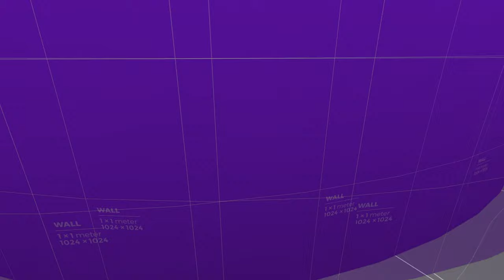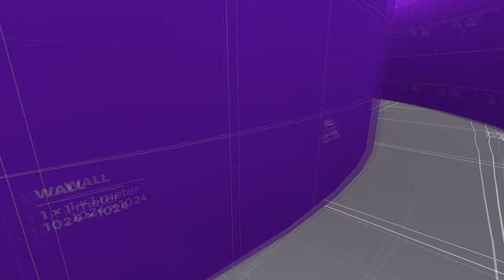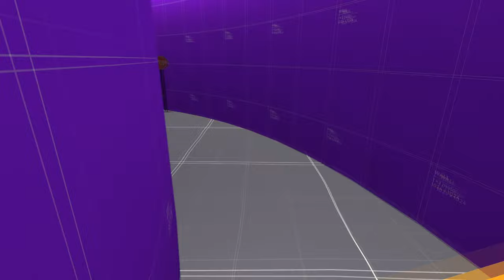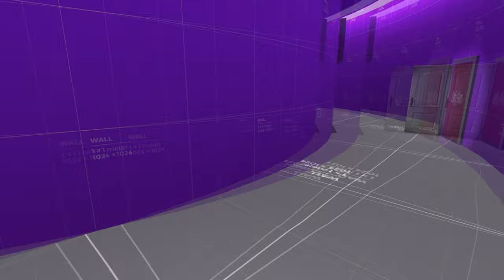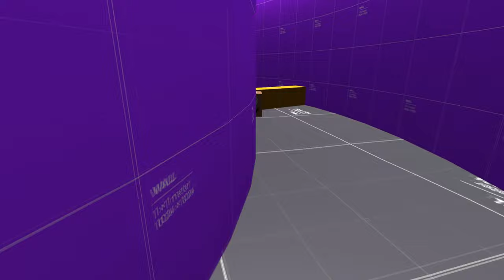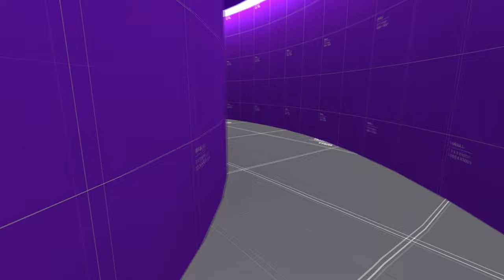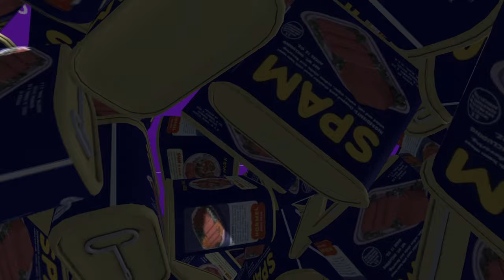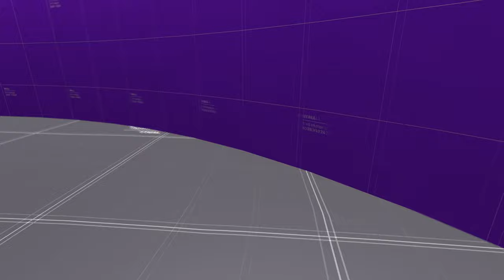Loop Ambient Gameplay To Sleep To.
So I played Loop! And pressed the Spam button. A lot.

It's FREE, and it helps me produce more content

Sharing

Financial Support

My Art

Fair use is a doctrine in United States copyright law that allows limited use of copyrighted material without requiring permission from the rights holders, such as commentary, criticism, news reporting, research, teaching or scholarship. It provides for the legal, non-licensed citation or incorporation of copyrighted material in another author’s work under a four-factor balancing test.